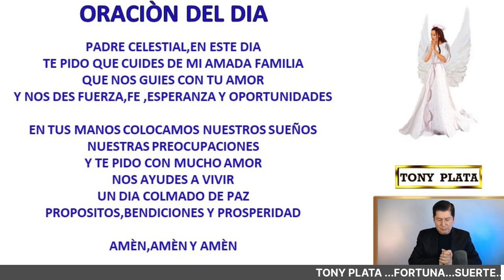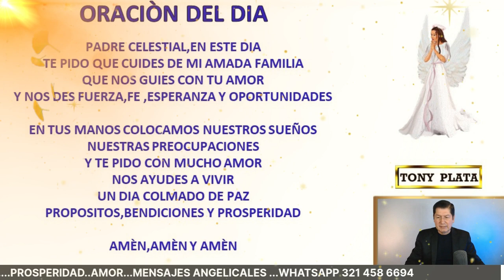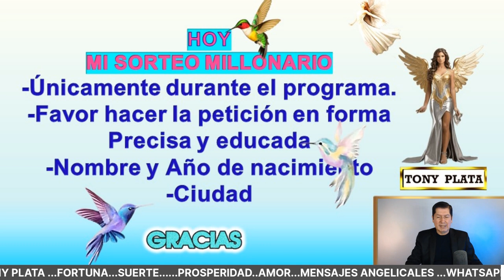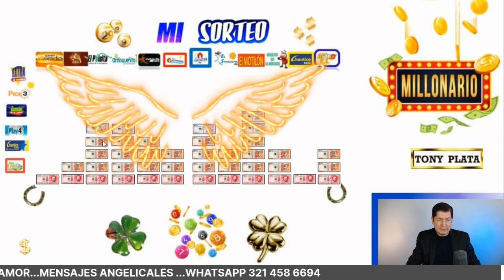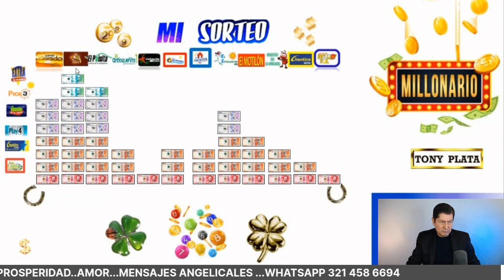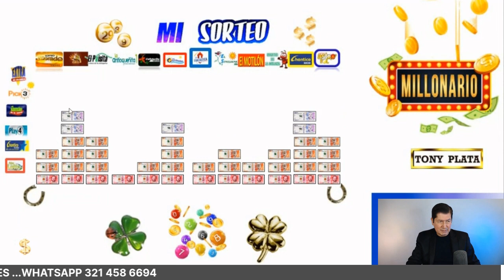NÚMEROS GANADORES De HOY 4 ENERO 2024🧚‍♀️ TONY PLATA 🧚‍♀️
NÚMEROS De HOY 4 ENERO 2024🧚‍♀️ TONY PLATA 🧚‍♀️ NÚMEROS GANADORES PARA HOY 4 ENERO /TONY PLATA LOTERIAS ENERO 2024🧚‍♀️🧚‍♀️🧚‍♀️ ,CHANCE.PARA GANAR EN LOS SORTEOS DEL CHANCE Y LAS LOTERIAS DE COLOMBIA.NUMEROS PERFECTO PARA HOY 04/01/ 2024, NUMEROS PARA LOTERIAS NÚMEROS GANADORES PARA HOY 04 ENERO DE 2024, PARA SALIR GANADORES EN LOS SORTEOS DE LAS LOTERÍAS Y CHANCES DE COLOMBIA,HORÓSCOPO DE LAS HADAS Y HORÓSCOPO DE LOS GNOMOS.NÚMEROS GANADORES PARA HOY PARA GANAR EN LOS SORTEOS DE LOS CHANCES ,BALOTO Y LAS LOTERÍAS DE COLOMBIA Y REPUBLICA DOMINICANA , ,RESULTADOS DE LOS SORTEOS ,HORÓSCOPO DE LOS GNOMOS Y HORÓSCOPO DE LAS HADAS🍀🍀🍀⭐🌟🧚‍♀️NÚMEROS ACERTADOS DE ENERO DE 2024⭐🌟🧚‍♀️TONY PLATA. florida lottery loteria quini 6 javis predice , numeros para hoy numero para hoy, números fuertes para hoy ,numero,profesor salomon, Janin farias,janin..Republica ..Dominicana. mejor numerologo de colombia.

NÚMEROS GANADORES PARA HOY  04 ENERO/TONY PLATA  LOTERIAS 04 ENERO 2024🧚‍♀️🧚‍♀️🧚‍♀️ CHANCE.
NUMEROS PERFECTO PARA HOY 04 ENERO / 2024, NUMEROS PARA LOTERIAS

alexander cardini
HOY ENERO 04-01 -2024 Wandy Loterias
ANTONY A OTRO NIVEL
W4NDY LOT3R 01 PALÉ
Numeros reales 04para hoy
PREMIOS 💰 HOY JUEVES 04 /01/2024- TONY NÚMEROS PARA JUEVES 04 / ENERO 2024
NÚMEROS PARA HOY JUEVES 04 DE ENERO del 2024 sandro loto